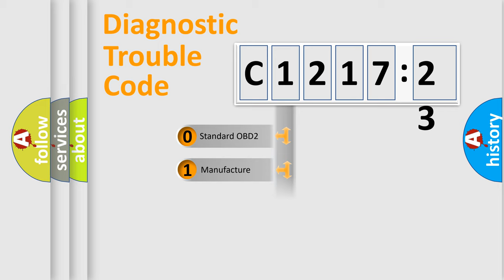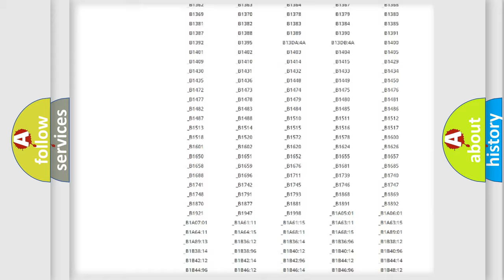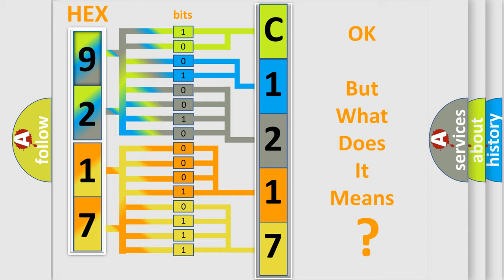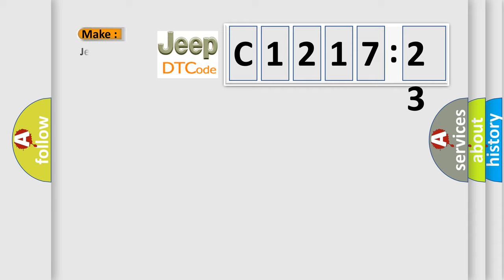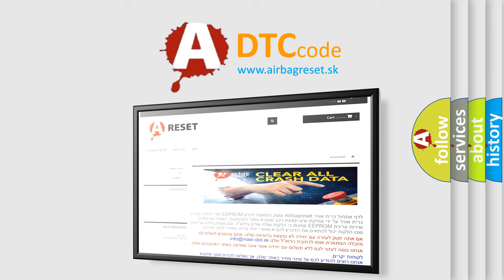DTC Jeep C1217-23 Short Explanation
Contents:
0:21 Basic DTC analysis according to OBD2 protocol standard.
1:48 Insight into programming
2:58 A diagnostically understandable description of the Diagnostic Trouble Code
3:05 Basic error definition

Make:
Jeep
Code:
C1217 23
Definition:
Generator 2 Control Circuit Performance
Description:
There are two communication lines between the Powertrain Control Module (PCM) and the Generator(s). Based on sensed Battery voltage, the PCM commands the Generator (or Generator 1 and Generator 2 in a two Battery system) to charge the Battery(s) to a desired voltage. The maximum voltage the PCM will command the Generator(s) to charge is 14.75 volts. The PCM then receives feedback from the Generator(s) reporting the charged voltage level of the Battery(s). The PCM will not illuminate the Engine Malfunction Indicator Lamp (MIL) for this fault. But, the Battery lamp should illuminate when the charging system is not operating properly.
Cause:
GENERATOR 2BATTERY
Failure Type: